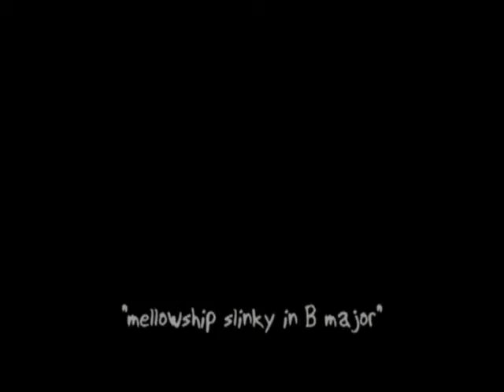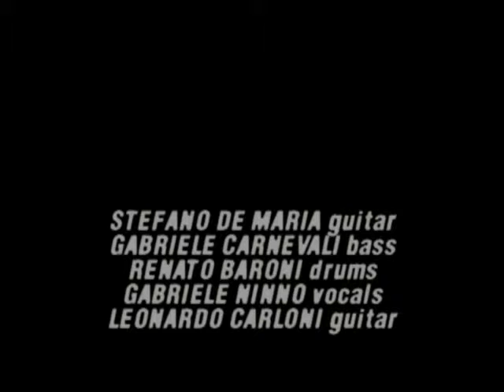F.U.L.L. - Mellowship Slinky In B Major (live in garden 1998)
F.U.L.L.

Mellowship Slinky In B Major (Red Hot Chili Peppers cover)

Gabriele Ninno - vocals
Stefano De Maria - rhythm guitar
Renato Baroni - drums
Gabriele Carnevali - bass
Leonardo Carloni - lead guitar